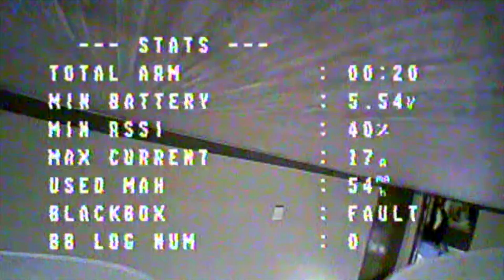CO-WORKER KNOCKS OUT MY TINY WHOOP!!!!(BRUSHLESS BEEBRAIN)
HAD SOME FREE TIME WANTED TO FLY AROUND MY STORE.